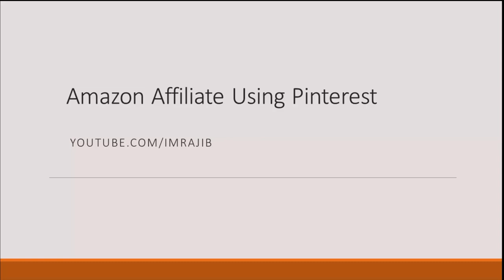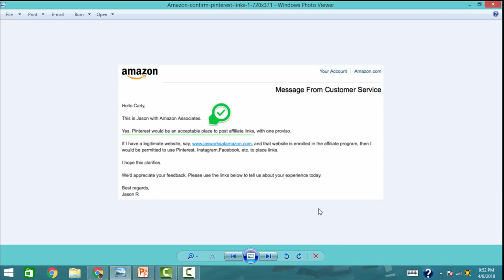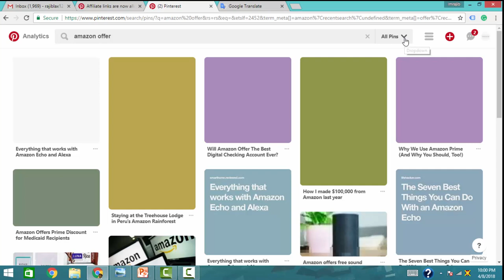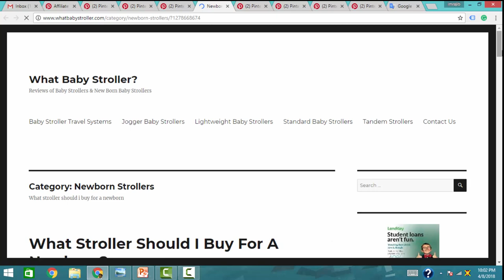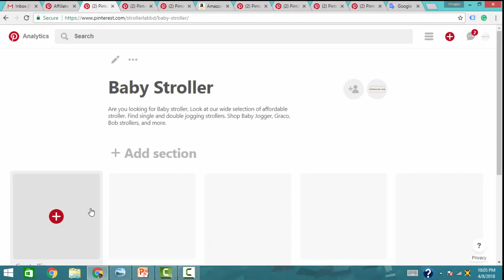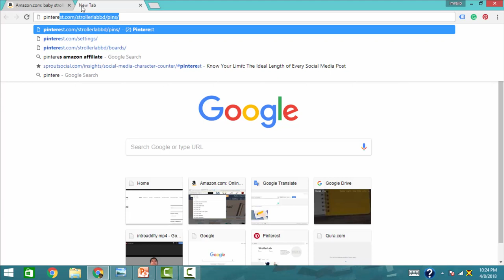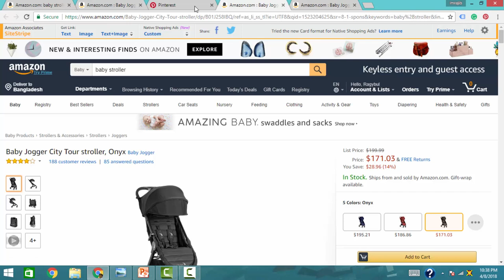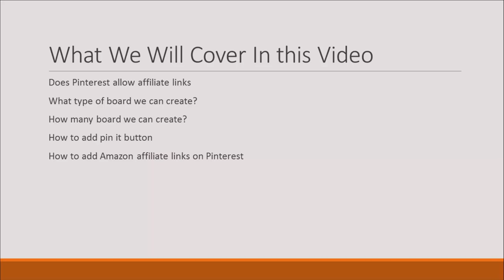How to promote Amazon Link on Pinterest Step by Step Tutorial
How many boards can we create?
How to add pin it button
How to add Amazon links on Pinterest.

Pinterest is one of the best traffic sources for any business. Pinterest has more than 300 million active users. So what product or service you have you can market your business on Pinterest.

But Amazon has some terms and service, They are not clear about this issues. But the truth is if you want to use Pinterest traffic you must need a website and an approved Amazon account.

On Pinterest every account can we create more than 500 boards.

Head over google and type "Pin it button" then add it to your browser.